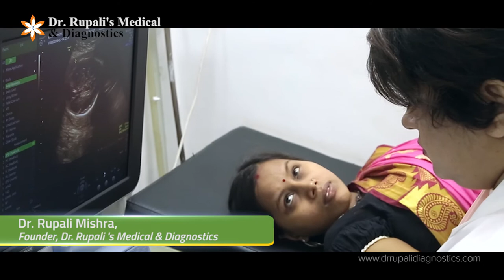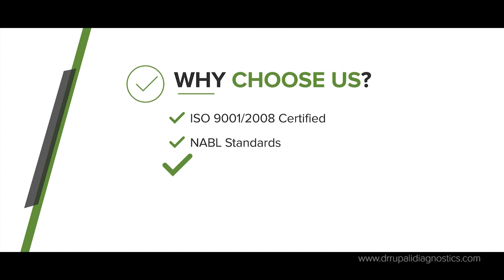Dr. Rupali's Medical and Diagnostics Ad by Crisp Multimedia Services